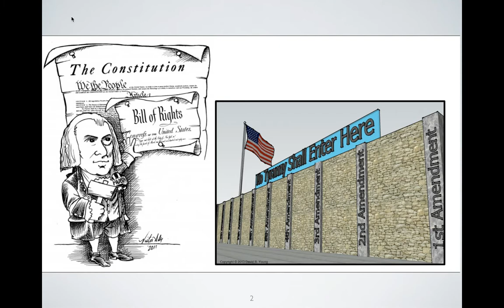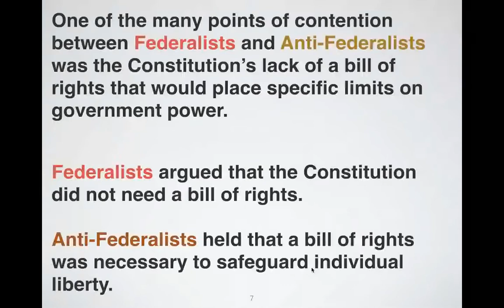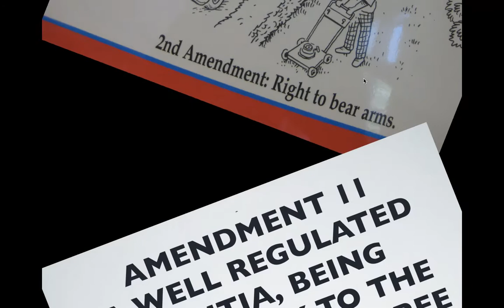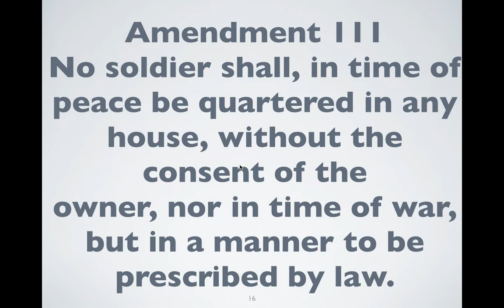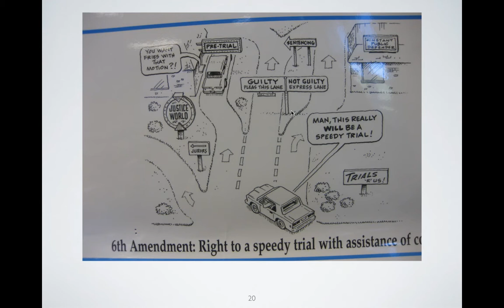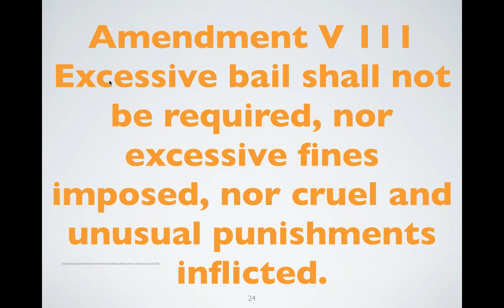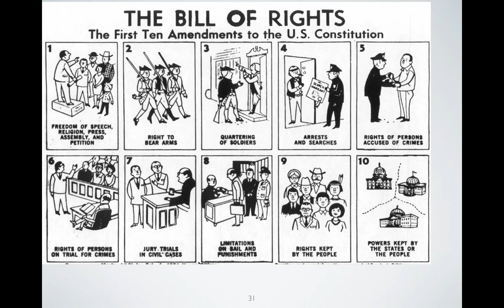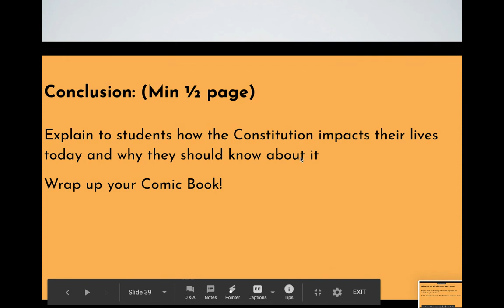Bill of Rights